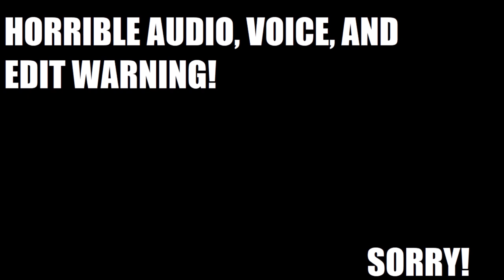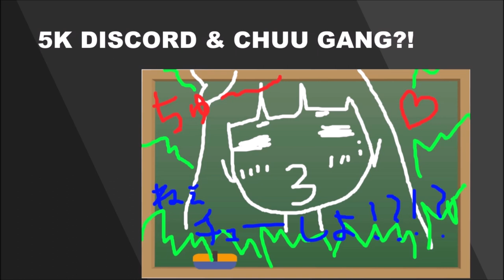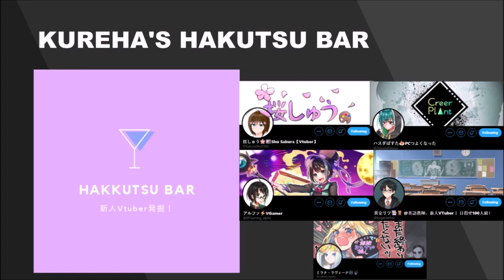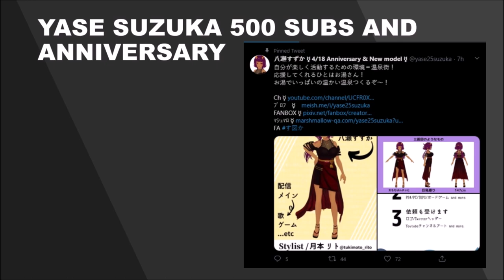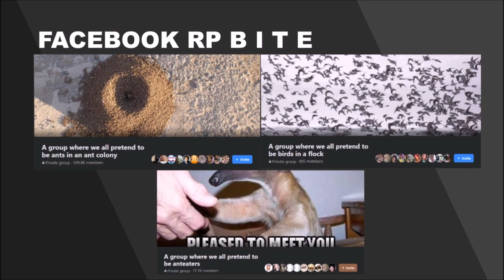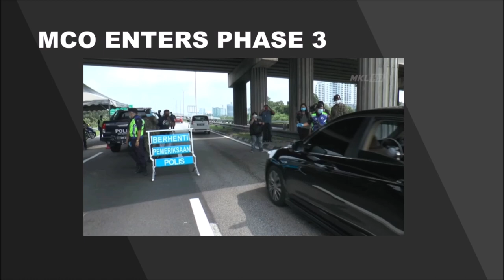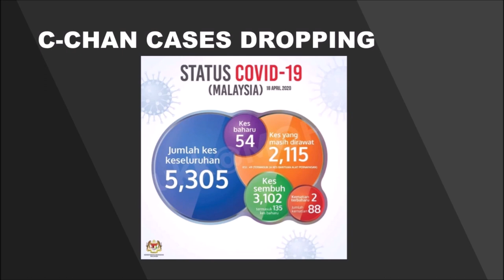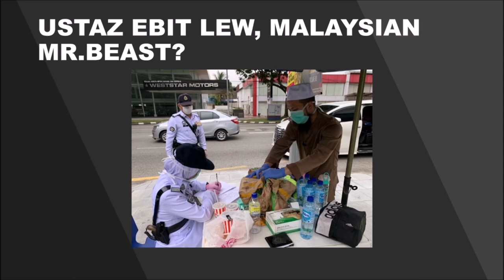Cygnet Powerpoint Weekly (maybe)